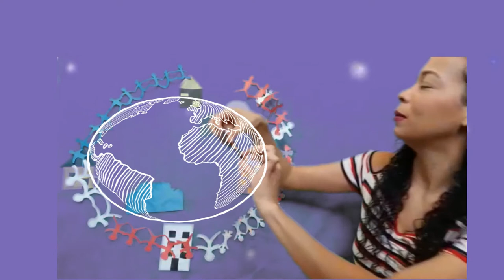As famílias do mundinho - Era uma vez...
Esse livro retrata as diversidades de famílias existentes no " mundinho" e a importância de respeitá-las em suas diferenças!
É uma história apaixonante, assistam até o final!
Autora: Ingrid Bellinghausen
Contação da história - Ruth Cardoso
Edição - Fernanda Moura